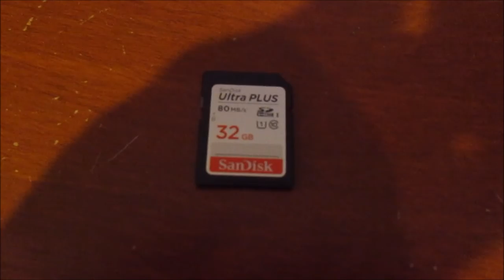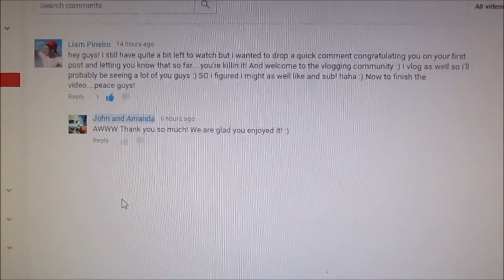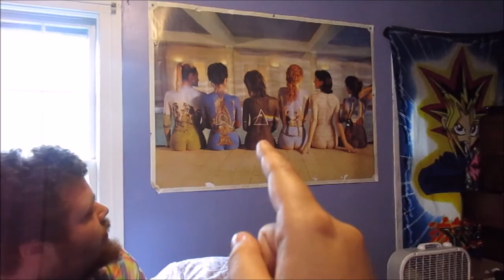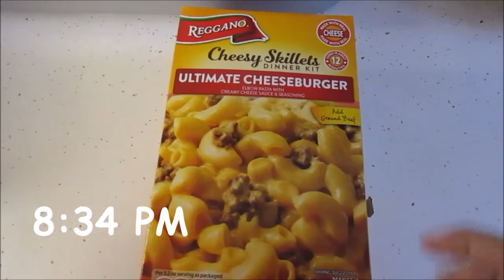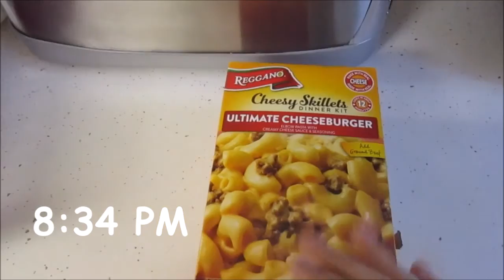BUNNY RABBITS AND POISON BERRIES?! July 2nd, 2016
Today Amanda ran some errands with her nana and found some really cool stuff in the yard. John worked on some more YouTube recording and was the chef for dinner!

We are two teens who have been MADLY in love since September of 2012! We decided to start daily vlogging to document our wild and crazy journey together to a long and happy life!